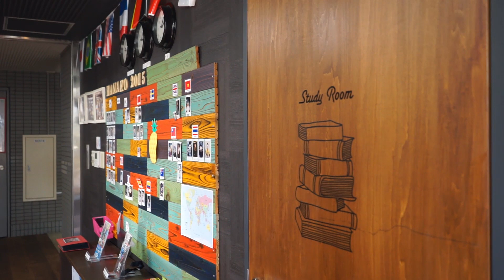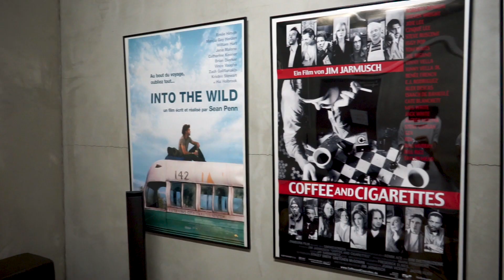Inside a social residence in Tokyo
Living in a foreign country can be daunting and sometimes lonely, especially in a huge city like Tokyo. But living in a shared space like the social residences offered by Oakhouse means an easy way to make new friends, access to facilities like studios and theatres and affordable living.

Curious about what it’s like living in a social residence in Tokyo? We caught up with a couple of students living in an Oakhouse social residence in Tokyo’s Hanakoganei area to find out how they found life in a social residence.

Go! Go! Nihon helps students come to Japan to study Japanese. With more than 20 schools located around the country and our FREE service available in 7 languages, our team can help you find the best school to meet your goals.